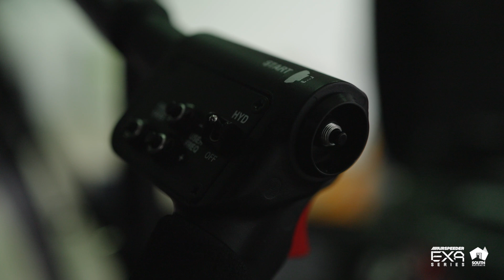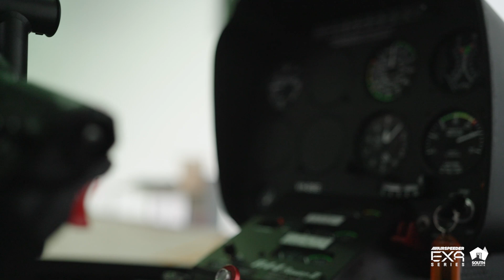Buckle Up: Bruno Senna Takes on Helicopter Lessons for eVTOL Racing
As the Airspeeder electric flying car racing series gains momentum, the need for skilled and experienced pilots becomes ever more important. To prepare for the upcoming series, Airspeeder has partnered with experienced helicopter instructors to train their pilots.

Recently, former Formula One driver Bruno Senna took to the skies for helicopter lessons in preparation for his role as a pilot in the Airspeeder series. Despite Australia's unpredictable weather conditions, Senna demonstrated his dedication to the training process by braving the winds and rain to learn the ins and outs of flying a helicopter.

The training program is designed to provide pilots with hands-on experience flying different types of aircraft, including helicopters and eVTOLs. This unique experience allows pilots to gain a deeper understanding of how these vehicles operate and how they handle in different weather conditions.

Senna's experience highlights the importance of proper pilot training and the need for skilled professionals in the emerging field of electric flying car racing. With the Airspeeder series set to take off in the near future, Senna's training is just the beginning of what promises to be a thrilling and exciting new chapter in motorsport history.

As the world moves towards more sustainable and environmentally friendly modes of transportation, the Airspeeder series represents a bold new direction in motorsports. With top-level talent like Bruno Senna at the helm, the future of electric flying car racing looks brighter than ever.

Airspeeder’s first unmanned air races (EXA Series) were held in 2022 and featured a grid of multirotor unmanned Airspeeder Mk3 racing craft. The best pilots from drone racing will utilise latest RPAS (remotely piloted aircraft systems) in aerial battles across the globe.